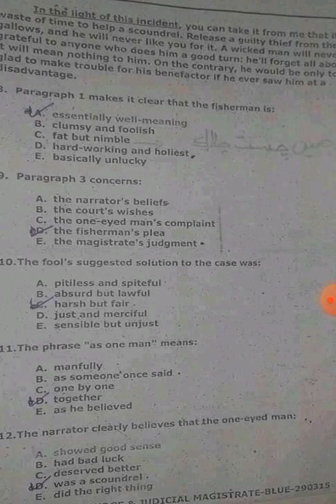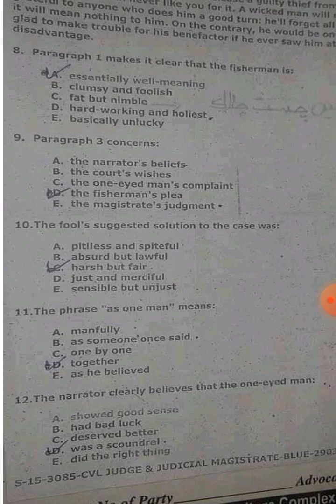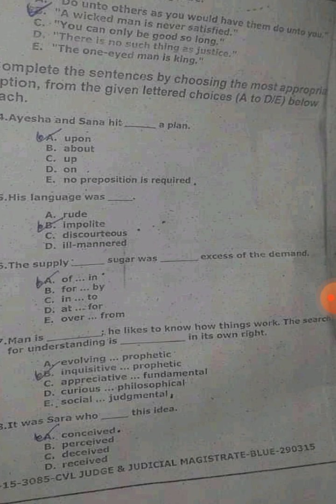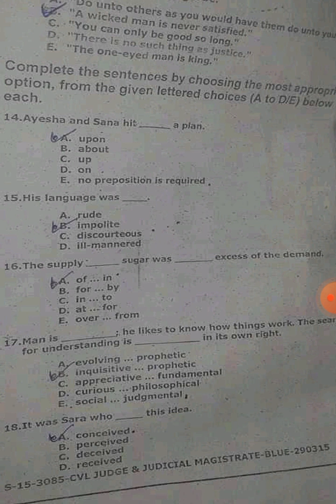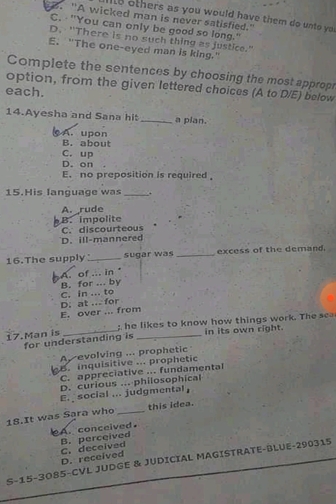NTS SOLVED PAPERS//EST//AJK//PSC